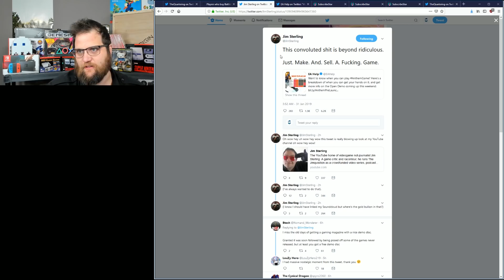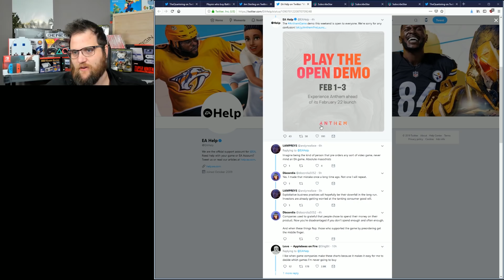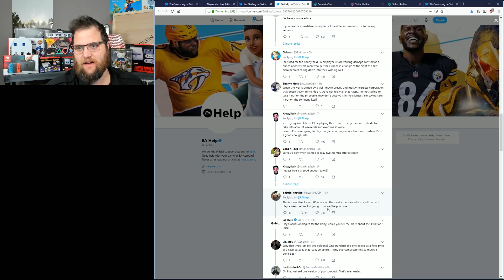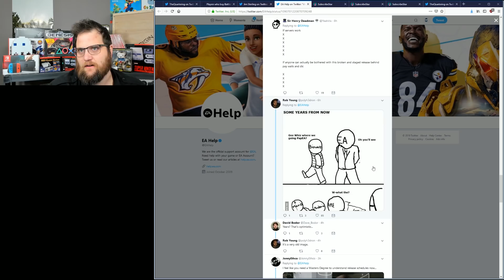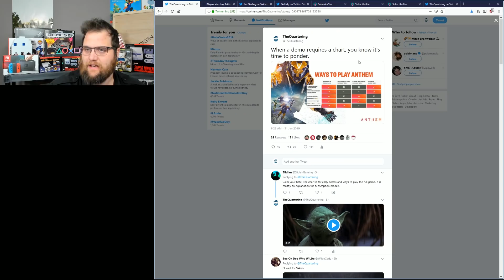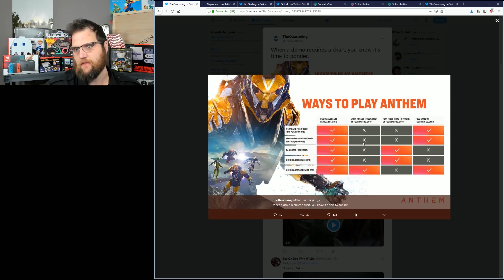Anthem ROASTED Over RIDICULOUS Release Schedule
Software as a service is a mistake.  I hate literally everything about it except when EA gets ROASTED.